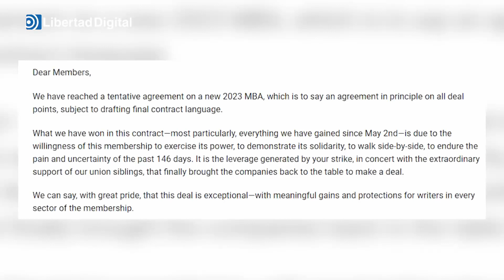El sindicato de guionistas y los estudios de Hollywood llegan a un "excepcional" acuerdo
La huelga se aproxima en duración a la más larga de la historia del sindicato.